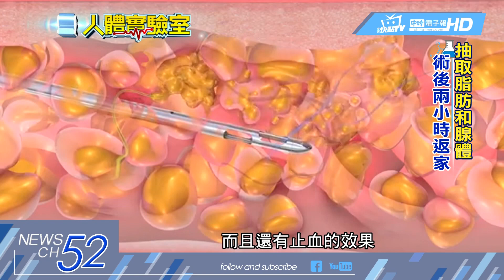20180131中天新聞 人體實驗室 這不是胸肌大 「水刀法」治女乳症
豐滿的乳房對於女性來說，是美麗與自信，但如果發生在男性身上時，就會是一種令人尷尬的情況了。「男性女乳症」會造成男性在社交上的困擾和心理的負擔，男性女乳症的成因是什麼？最新的「水刀法」又是如何來治療女乳症呢？跟著人體實驗室到手術房去直擊。